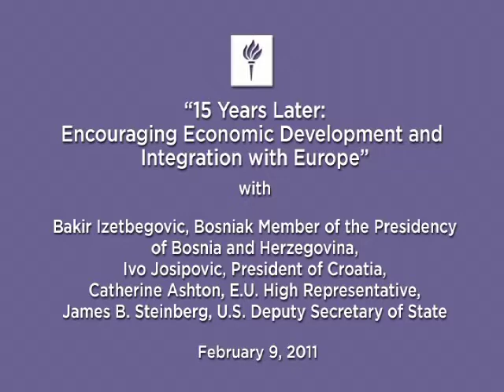Clinton Foundation: Dayton Accords - afternoon session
Marking 15 years since the end of the Balkans conflict, several of the key players reassemble at NYU for "America at a Crossroads: The Dayton Accords and the Beginning of 21st Century Diplomacy," a discussion of the Dayton Accords, what they can teach us about global interdependence, and how to achieve further economic development and European integration.